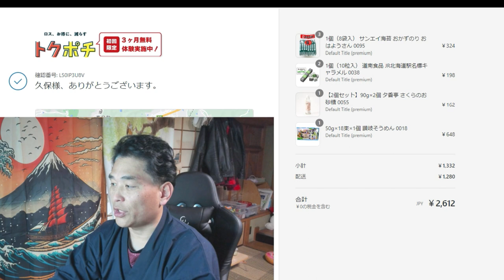【隠居TV】トクポチで「8割引き9割引き」通販利用